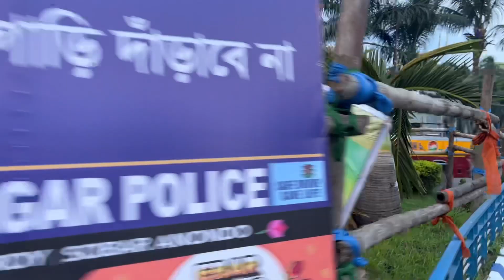Vlog 152 শ্রীভূমিতে সাত দিন আগেই এত মানুষের ভিড় কেন?